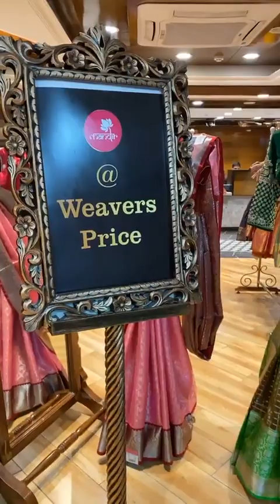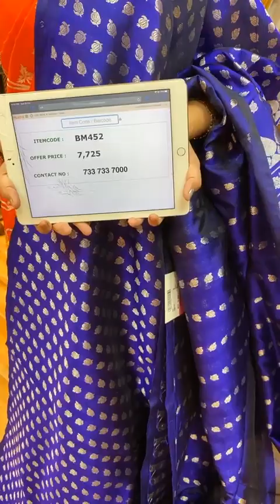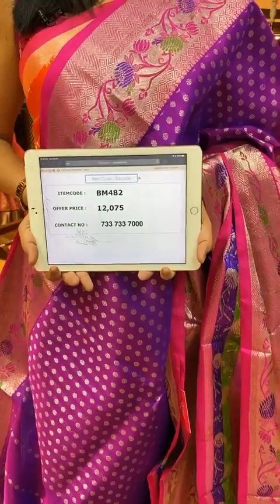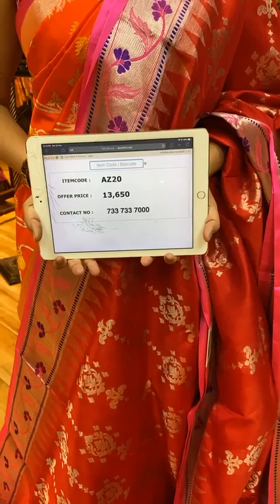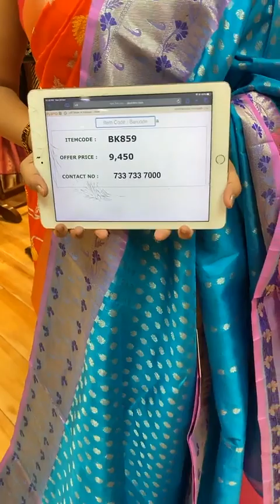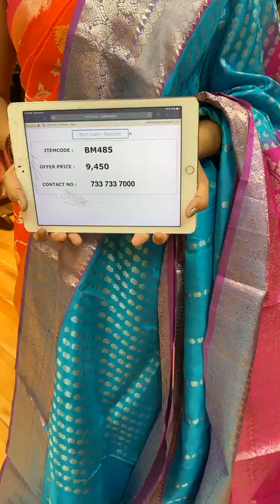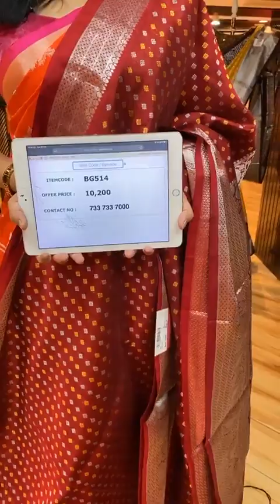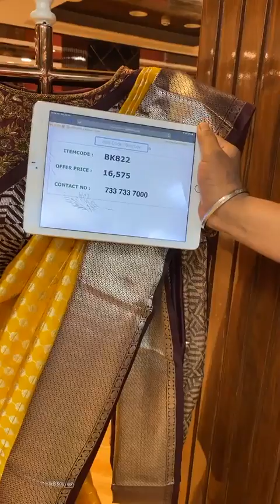Exclusive Venkatagiri Sarees@WEAVERS PRICE VALID FOR 24HRS